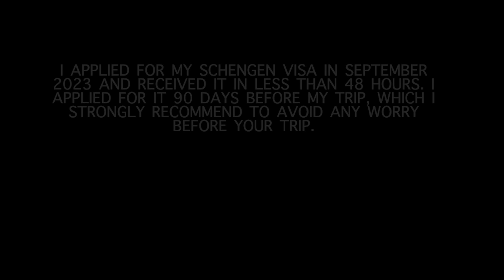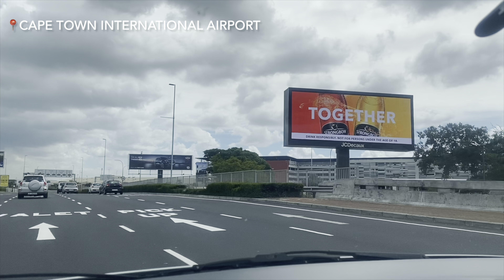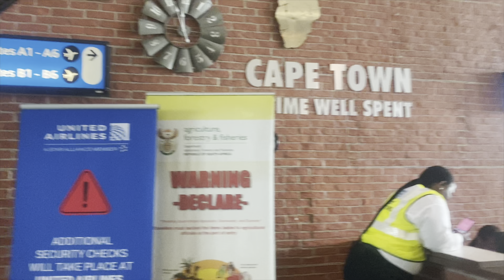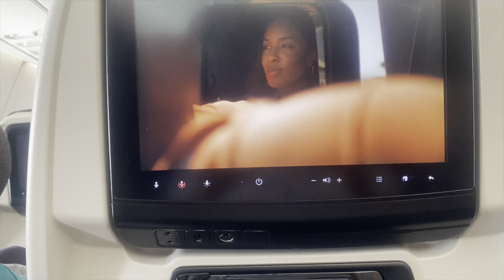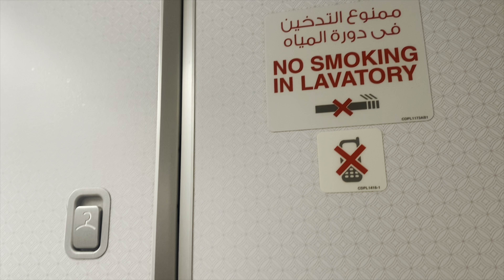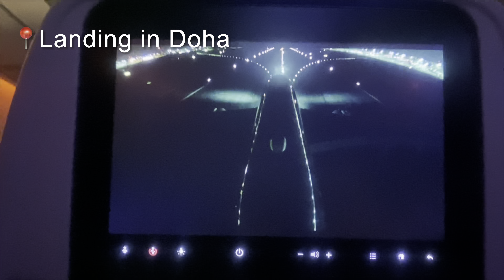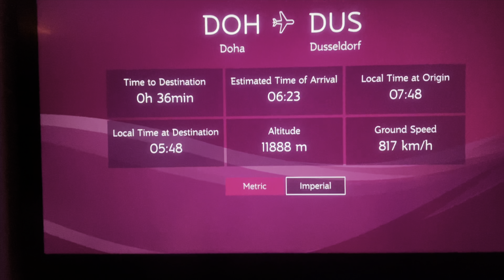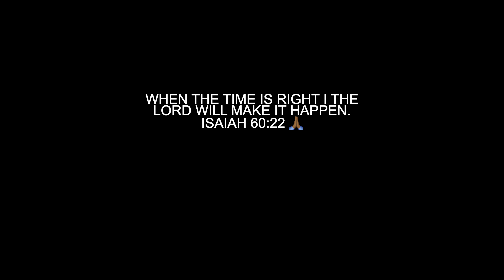MEETING MY LONG DISTANCE FIANCÉ FOR FOR THE FIRST TIME IN 18MONTHS| LDR | INTERRACIAL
Give me all your love_Loving Caliber
Transit_Tyra Chaney
Stay in the moment_Tyra Chaney
You got me too_Loving Caliber